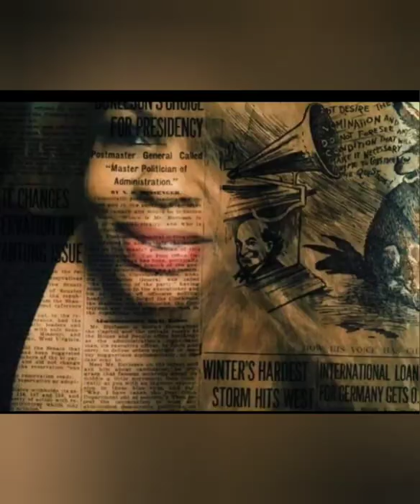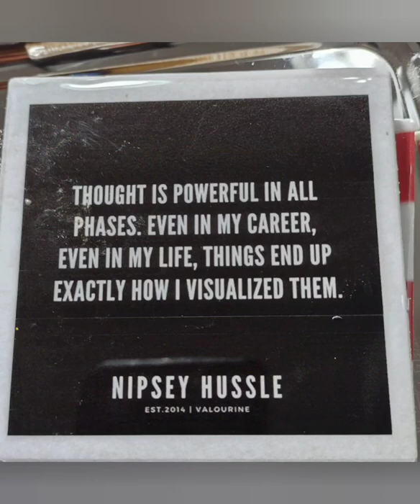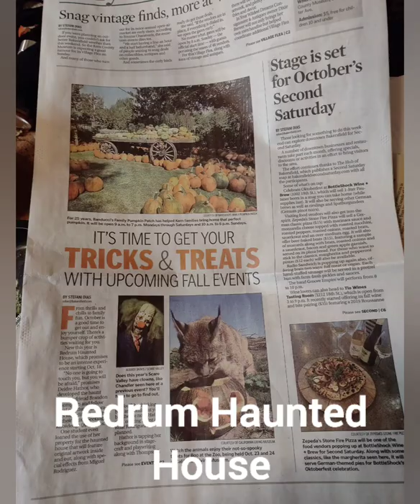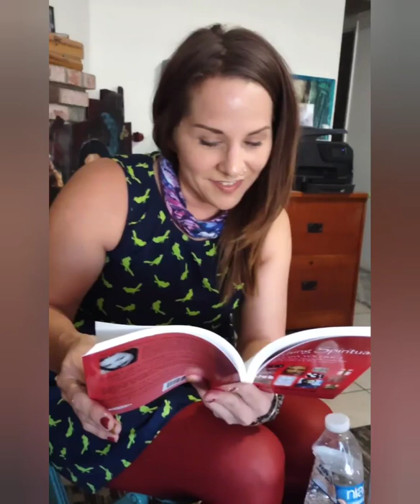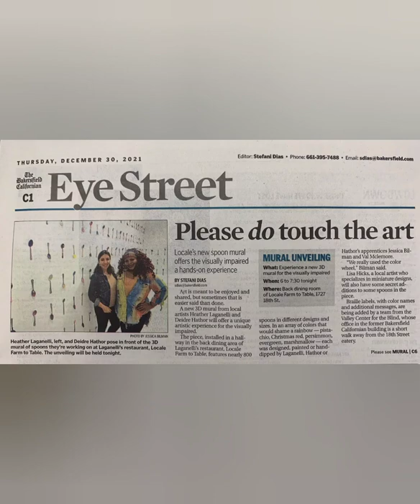Artist and Life Coach Deidre Hathors' 2021 year in review